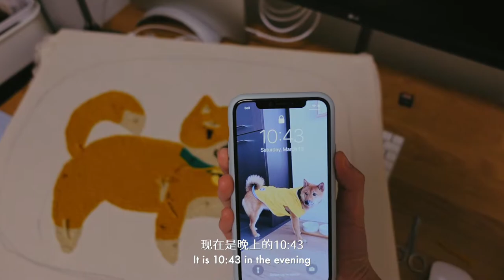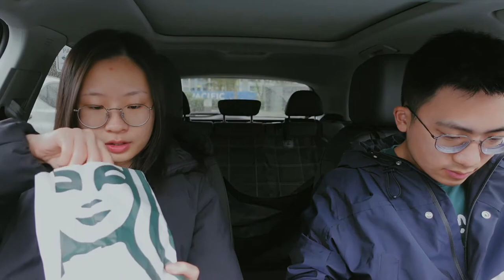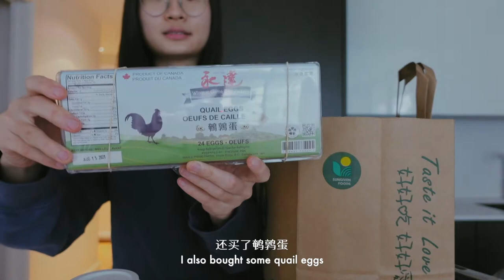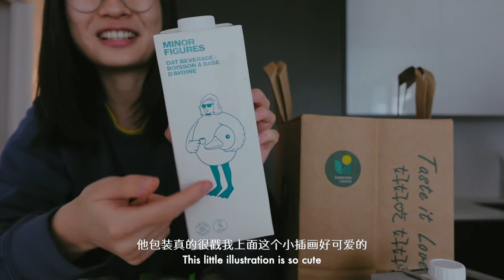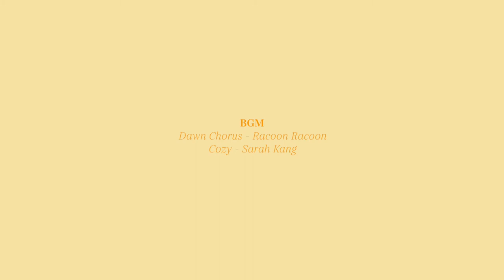[SUB] Vancouver Vlog | Punch Needle Rug🧶, Grocery Haul🛒, Life at Home🐕 | VLOG59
Hi friends,

Hello大家～
戳戳绣地毯终于完工了！
Maggie

[camera]
Sony ZV-1
[editing]